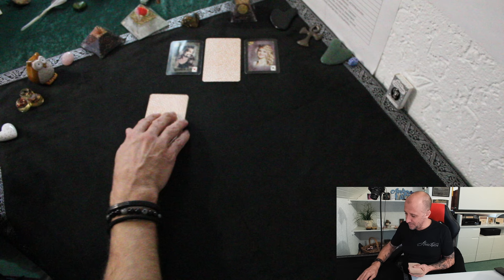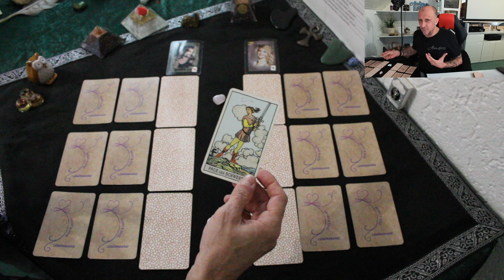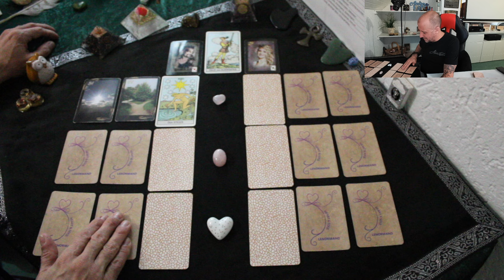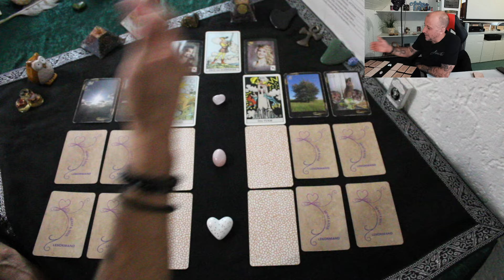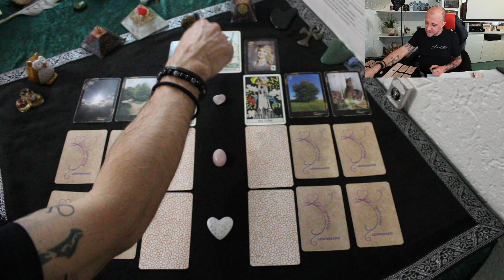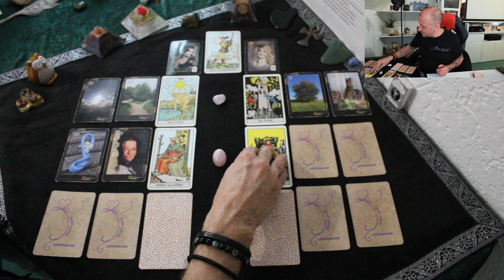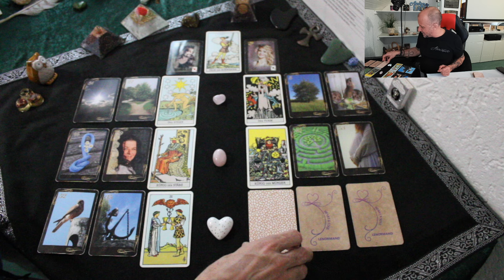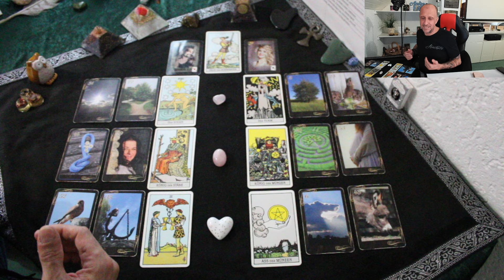SO, JETZT IST ES PASSIERT 😲 ER wird dir BALD deinen LIEBESKUMMER nehmen. | Tarot Liebe